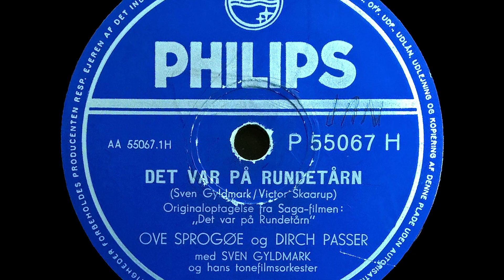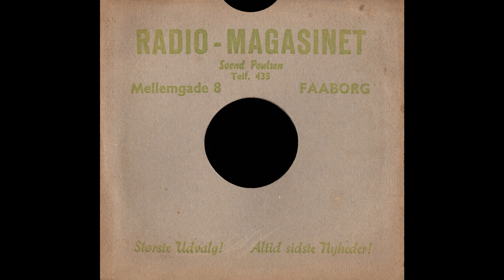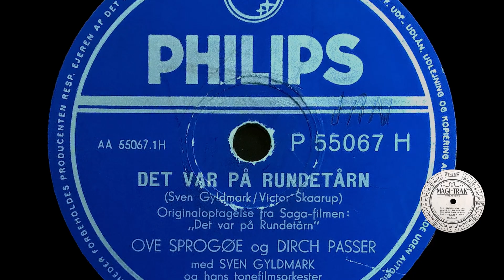Det Var På Rundetårn - Ove Sprogøe Og Dirch Passer - 1955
Det Var På Rundetårn - Ove Sprogøe og Dirch Passer.
Sven Gyldmark Og Hans Tonefilmorkester.
Originaloptagelse fra Saga-filmen - Det Var På Rundetårn
Original soundtrack recordings from the 1955 movie "Det Var På Rundetårn"
Lyrics By – Victor Skaarup
Philips ‎– P 55067 H
Shellac, 10", 78 RPM
Released - 1955